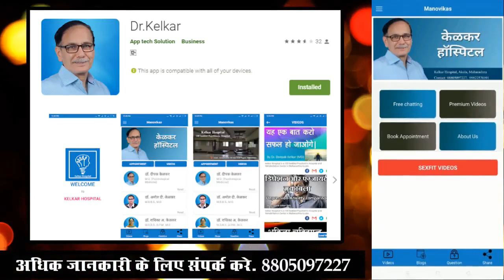5 Rules To Control Anger - Dr. Deepak Kelkar (MD) Psychiatrist Hypnotherapist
#5 rules

• Psychiatrist
• Hypnotherapist
• Psychotherapist,
• De-addiction Specialist
• Sexologist

     3 )Kelkar Hospital Channel

5 rule gusse ko kabu karne ke liye
gusse ko kaise kabu kare
gussa kaise control kare
guassa kyon aata hai
hum gussa kis par hote hai